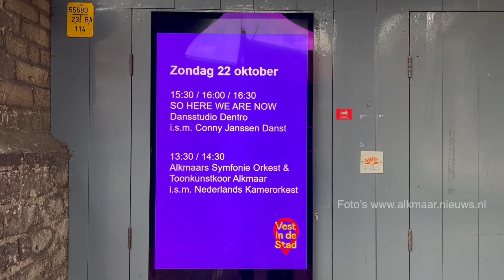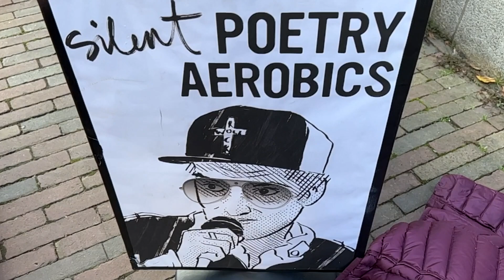Alkmaar Vest in de Stad 22 oktober 23 impressie HD 1080p